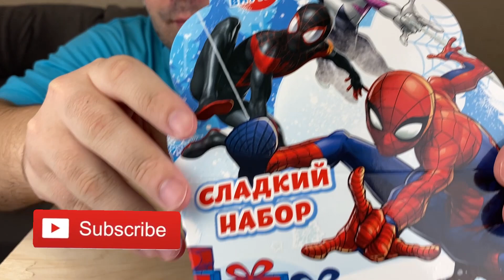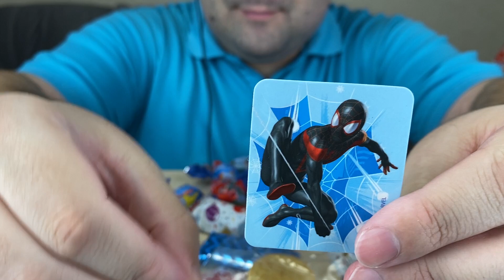ASMR CANDY PARTY SPIDER-MAN UNBOXING & EATING (MUKBANG) EATING SOUNDS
ASMR CANDY PARTY SPIDER-MAN UNBOXING & EATING (MUKBANG) EATING SHOW

In this asmr eating video i will eat candy. It will be capdy spider man unboxing and eating. I wish you a pleasant viewing of my asmr eating video with candy party.